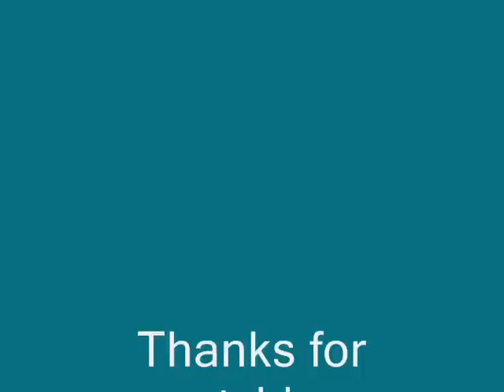Subuh Yang Terakhir.wmv